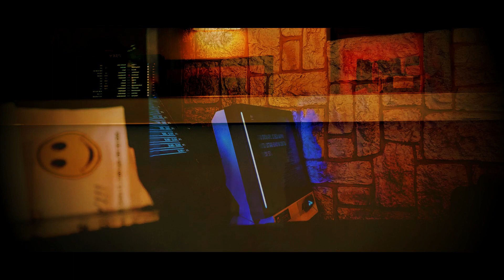Darko Duilo - Decay Deco Dice (2023)